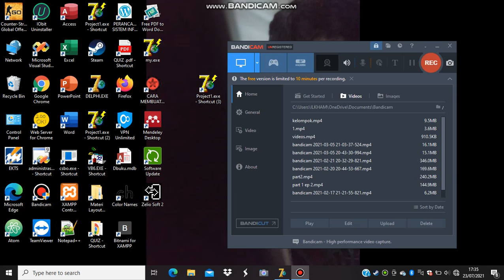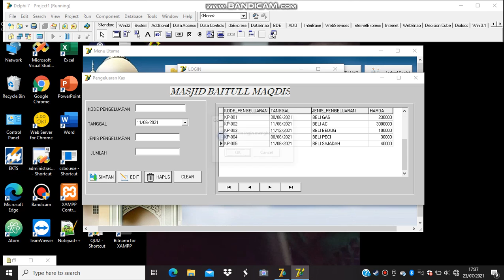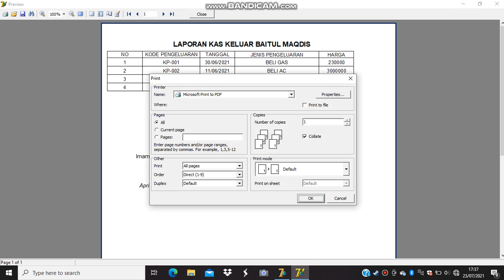DEMO APLIKASI DELPHI